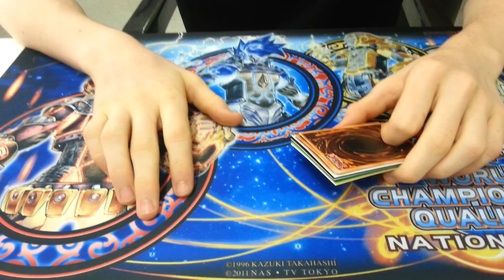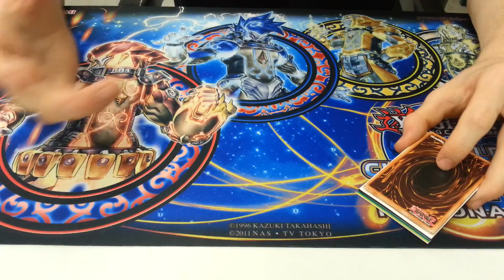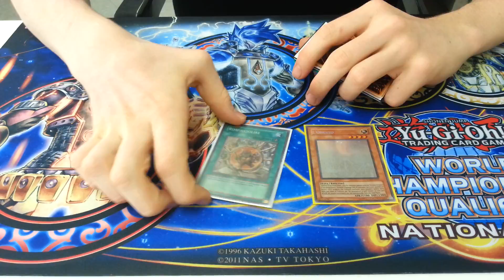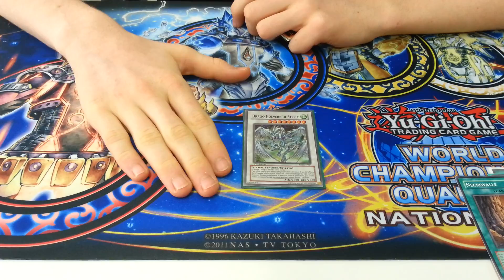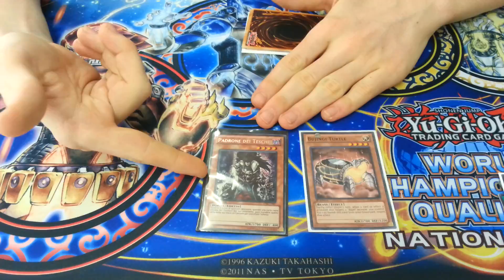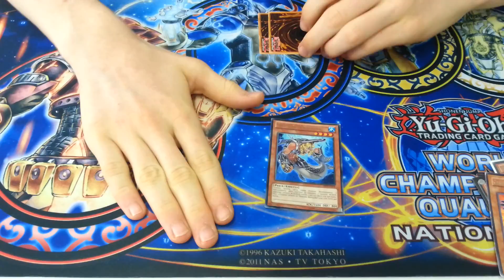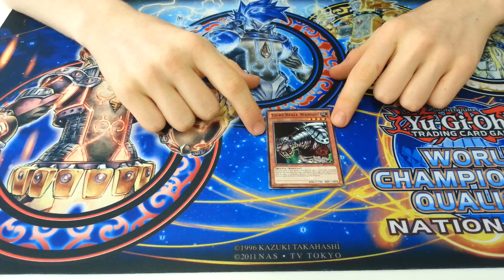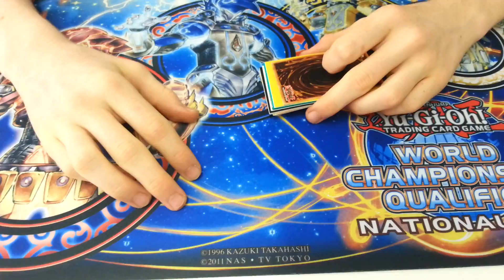Video Ruling Yu-Gi-Oh : Damage Step Parte 1